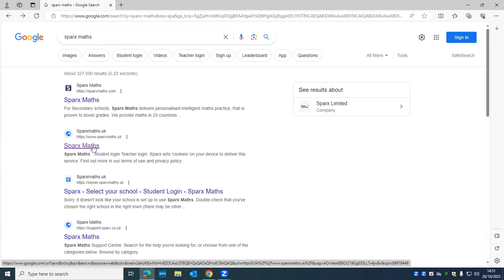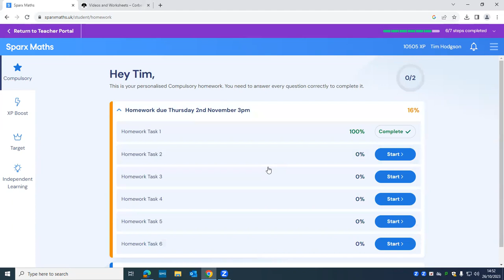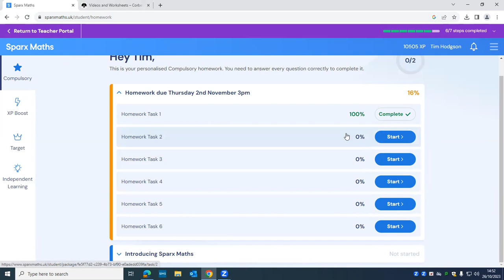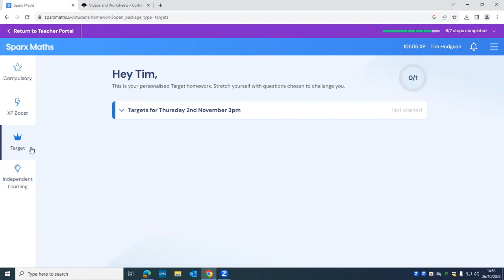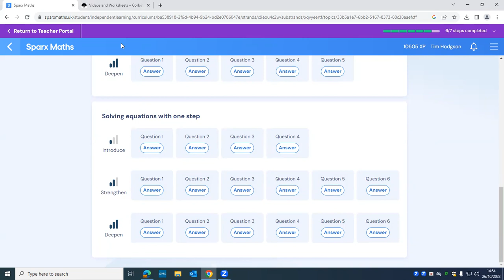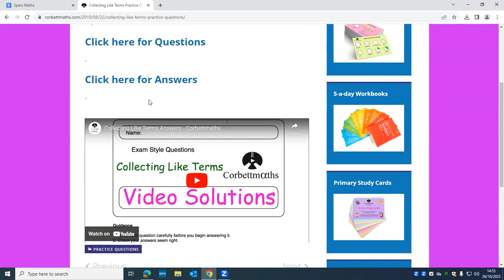KS4 Induction: Sparx and Corbett Maths Guide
A demonstration of Sparx Maths and Corbett Maths with Mr. Hodgson.